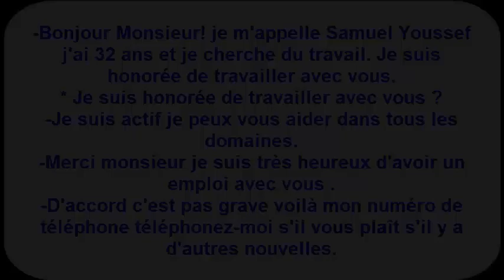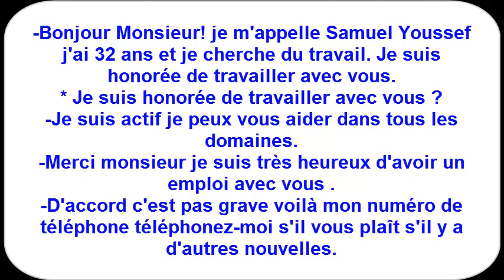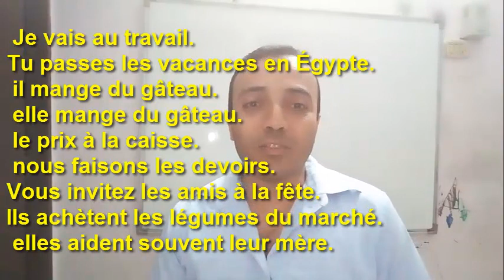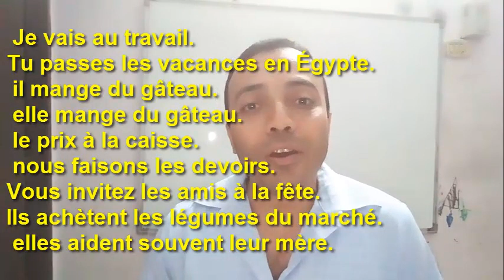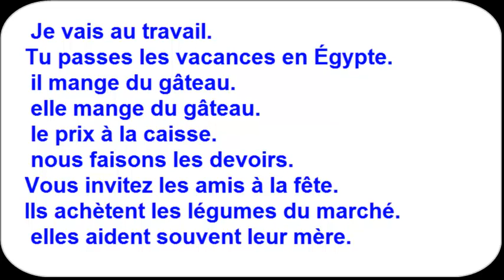كيف تقدم نفسك أمام صاحب عمل فرنسي للحصول على وظيفة - كورس تعلم الفرنسية من الصفر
دروس_أونلاين_فرنسي_2021 كيف تقدم نفسك أمام صاحب عمل فرنسي للحصول على وظيفة - كورس تعلم الفرنسية من الصفر
موضوع تعلم اللغة الفرنسية مجاناً هو هدف القناة لأن تعليم اللغة الفرنسية في كورسات تعليم اللغة الفرنسية للمبتدئين أو المتقدمين عالي الثمن لذلك جاءت فكرة تعليم اللغة الفرنسية مجاناً على اليوتيوب. وفضلت أن يكون تعلم اللغة الفرنسية بالعربية لأن تعلم اللغة الفرنسية بالعربية يسهل الطريق أمام الطلاب العرب. إن تعلم الفرنسية مجاناً يساعد الكثير من الطلاب. ولكن كيف تتعلم الفرنسية. تتعلم الفرنسية عن طريق كورسات تعليم اللغة الفرنسية للمبتدئين لأن كورسات تعلم اللغة الفرنسية للمبتدئين مناسب جداً لك. إذا كنت مبتدئ. سترى في هذه لقناة فيديوهات تعلم اللغة الفرنسية من الصفر وأيضاً سأنشر فيديوهات تعلم الانجليزية للمبتدئين لأن طريقة تعلم اللغة الإنجليزية مثل طريقة تعلم اللغة الفرنسية. القناة تقدم دورات تعلم اللغة الفرنسية كما ستقدم دورات تعلم اللغة الانجليزية للمبتدئين.